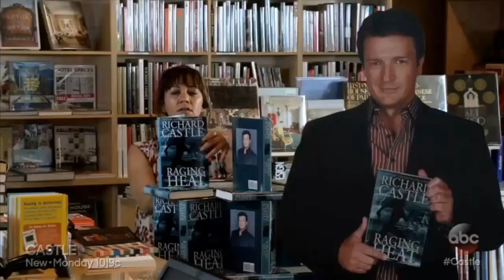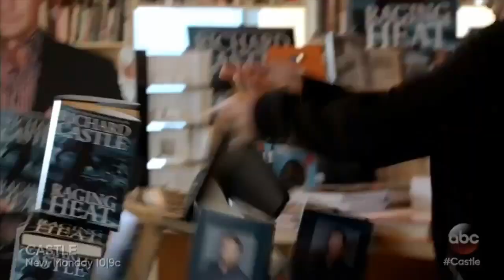Castle 7x05 Sneak Peek "Meme is Murder" (HD)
Castle 7x05 "Meme is Murder" - When a web celebrity is murdered, Castle and Beckett explore the flashy world of internet fame. But when the killer posts pictures from the crime scene on a photo-sharing site, they realize they are up against a social media sociopath who may strike again, on 'Castle,' Monday, October 27th on ABC.